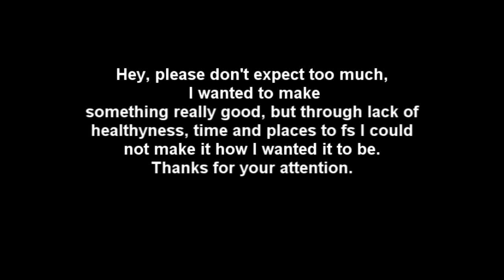Mauri GFC half Final vs Gordon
Nothing more to add;)